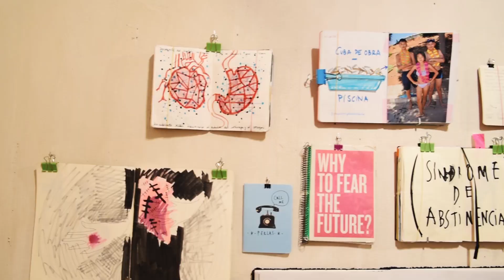Curated by Rafael Jiménez Reyes. Mañana será otro día. 30/05/19 - 30/07/19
Demetrio Salces,
Vanessa Morata
, Manuel García Cruz
, Chema Rodríguez
, María Morilla
, Salvador Jiménez
, Little,
Alexander Gross
, Marta Nieto,
Rafael Blanco
, Lola Zoido